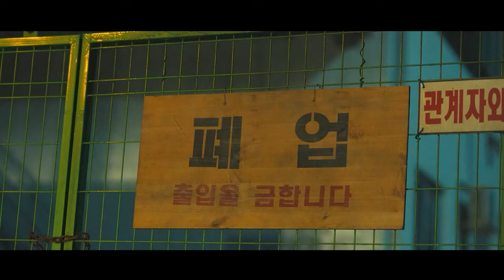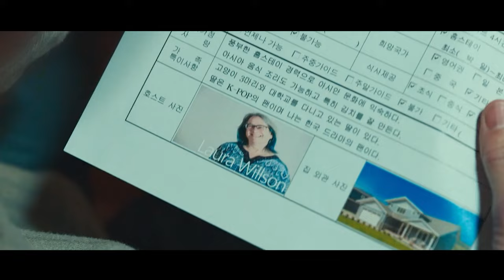Woman Took off Her Jacket to Reveal the Scars, the Man's Eyes Flashed with Surprise and Heartache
TV series name:The Glory

Summary：
In her high-school days, Moon Dong Eun had dreams of becoming an architect. However, thanks to suffering from a brutally violent attack from her bullies, Moon Dong Eun is forced to drop out of school. Years later, the bully gets married, has a child, and attends the same elementary school where Moon Dong Eun now works as the homeroom teacher. After years of plotting, Moon Don Eun begins her plan of revenge against her former bullies and the students who stood by and let it happen

Stars
Song Hye-Kyo,Lee Do-Hyun,Anzu Lawson